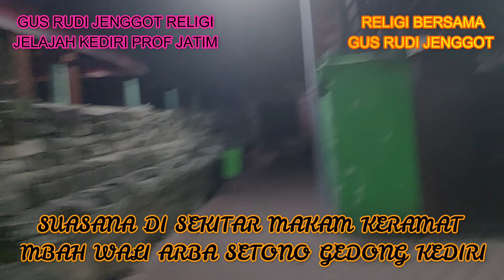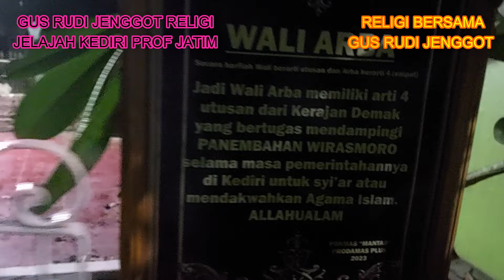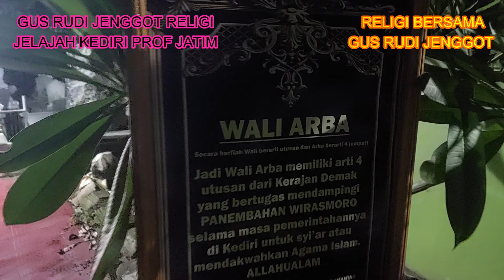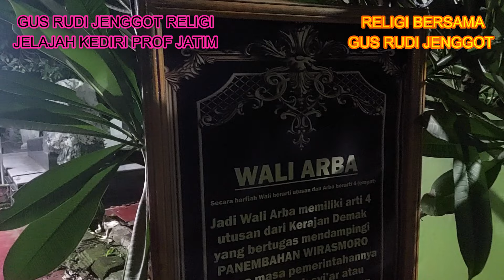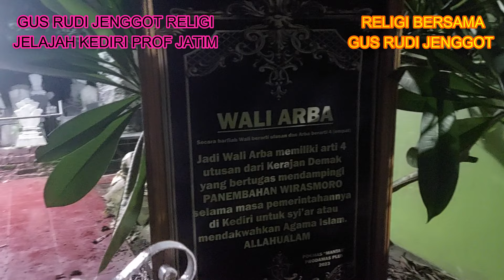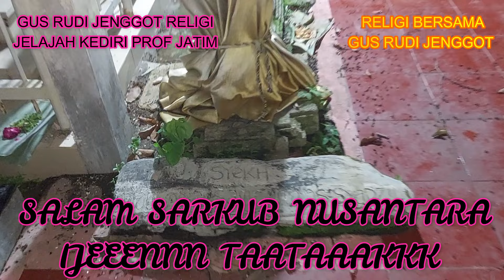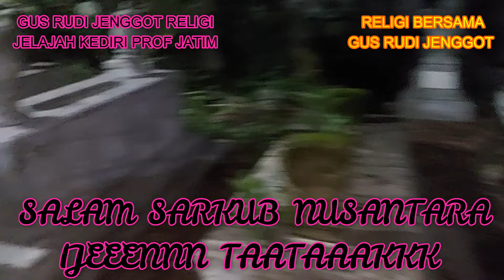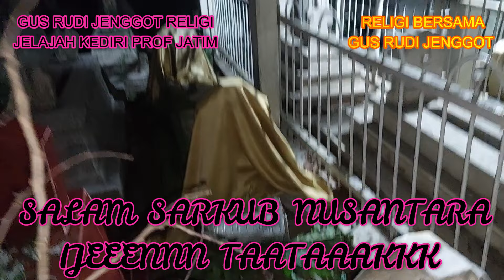0556 # SINAR BIRU DI MAKAM KERAMAT WALI ARBA DI KOMPLEK KERAMAT SETONO GEDONG DOHO KOTA KEDIRI JATIM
MAKAM KERAMAT WALI ARBA TERLETAK DI SALAH SATU SUDUT DI DALAM KOMPLEK KERAMAT SETONO GEDONG DI KOTA KEDIRI PROFINGSI JAWA TIMUR YANG MENYISAHKAN SEJUTA MISTERI